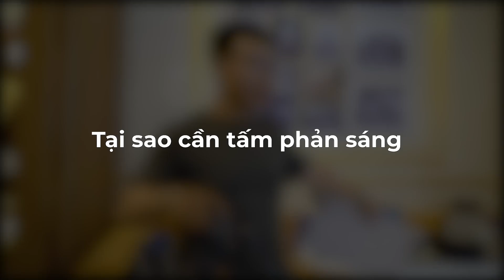BTS Nén Eatery Shooting + tips về ánh sáng cho food photography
Đây là video BTS ngắn về buổi chụp hình cho Nén Eatery.
Trong video mình có chia sẻ vài tips về ánh sáng, cụ thể là về fill light sẽ giúp cải thiện cho shadow của bức hình, tối ưu khi về hậu kì.
Special thanks to Phương aka Jayden đã quay video này. Theo dõi Channel của Phương tại: